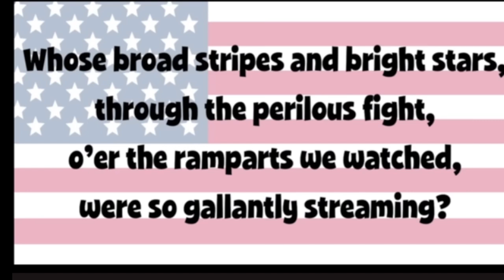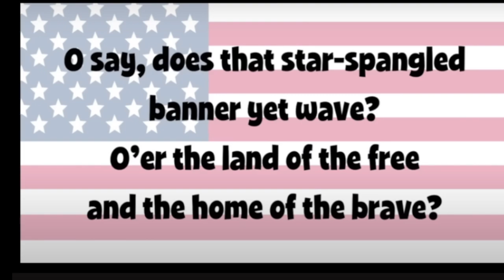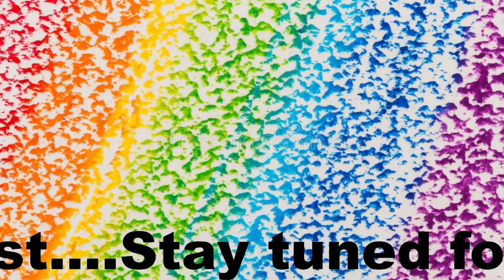Wednesday Oct 23